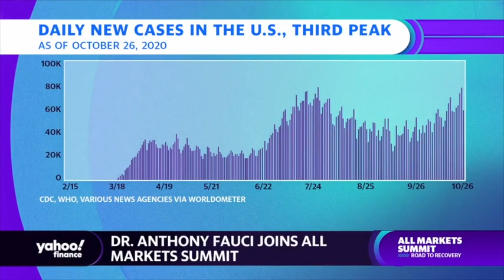CHCCOVID 19 Nov14